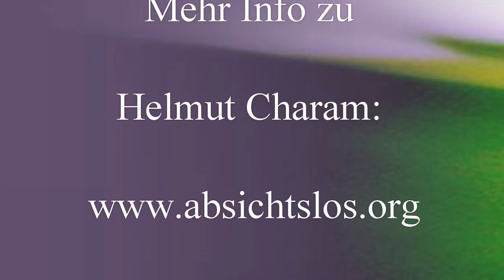Helmut Charam; Wenn die Energie des Machens sich auflöst, bleibt nur das, was ist – reines Sein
Live-Chat-Satsang mit Helmut Charam, November 2022 (Jetzt-TV, Helmut Zoom07).

Aus dem Inhalt des Videos: Sind wir leer, dann ist das Göttliche, die Liebe da und zwar mühelos. Die spirituelle Karotte im Hamsterrad ist "ich bin dies, ich bin das, da ist ein Wissender", was alles, auch der Wissende, eine Fata Morgana ist. Gott weiß nichts von sich, weil er nichts bedingt, auch kein Wissen... Was zeitlos ist, ist das, worin wir verschwinden und ist auch das, was der Wahrheit vollkommen entspricht. Wenn die Energie des Machens sich auflöst, bleibt nur das, was ist – unschuldiges, reines, nicht wissenden Sein. Das, was ist, ist das, in dem alles erscheint, der weglose Weg von hier nach hier..., und noch weiteren Satsang mit Helmut, herzlichen Dank.